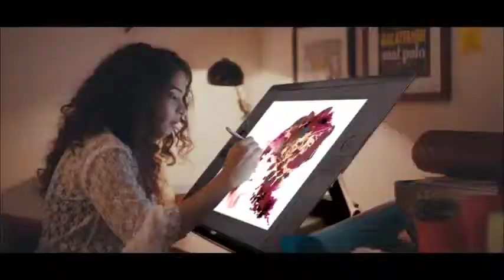I Am Creative, I Am the Future, I Am Arena! Give a Missed to Know More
Arena’s career courses could be your path to success. Join a course in Animation, VFX, Gaming, AR, VR, Web Designing, Graphic Designing, UI/UX, Digital Marketing, Broadcast or Multimedia.

Arena Animation offers Career courses & short-term courses to students & working professionals who wish to sharpen their skills in one or more tools or software.

Learn software used in animation, multimedia, gaming, web designing - and more.

Visit Our Center for more Details :
Arena Animation
C-308, 3rd Floor,
Manubhai Tower Building ,
Opp. Faculty of Arts,
Sayajigunj,
Vadodara - 390005